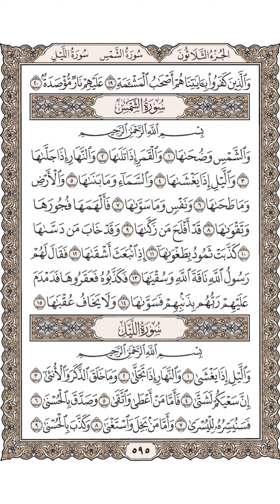91-Sourat Ash-Shams سورة الشمس بصوت الشيخ احمد العجمي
91-Sourat Ash-Shams سورة الشمس بصوت الشيخ احمد العجمي